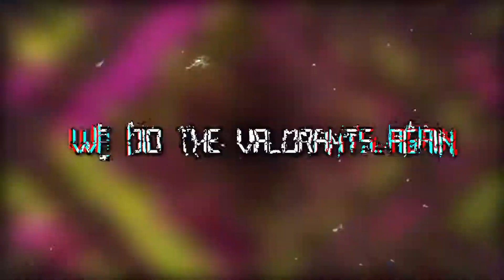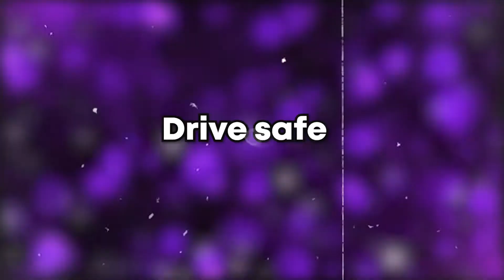we are truly deranged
the gang plays more valorant and creates a chaotic energy more powerful than the sun. from kushal's ridiculous gamer mindset to wist's failure to create a valorant harem, all hope for the future of humanity is surely nonexistant if we are to carry the torch.

also don't worry this is not a valorant channel more games soom :)

Matthew (Orange) - NO LINKS WHAT A NERD
Abel (Gray) - NO LINKS L

If I missed you I'm very sorry too many people were in this video smh smh smh!

Music in the video:
00:10 - Pop Up! - Anthony Fantano
01:20 - six impala - spare your enamel, she needs it more than you (six impala remix)
02:43 - Super Mario World - Overworld 2
04:18 - Earthbound - Onett Theme
05:30 - Night of Nights (Flowering nights remix)
05:40 - Super Mario World Game Over Lofi Hip Hop Remix
06:06 - SpaceFenix - Arrhythmia